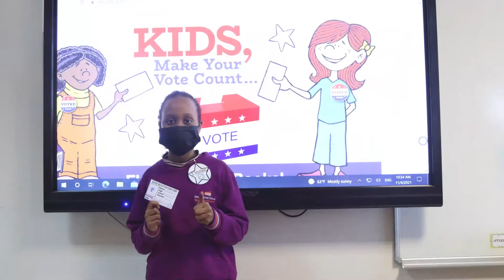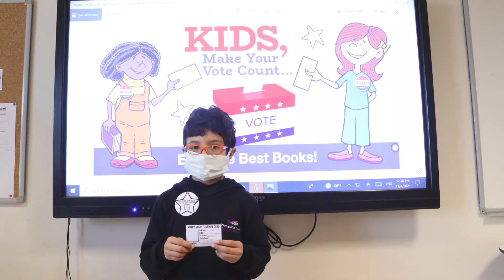Ihsan International School presenting GRADE 3 (A, B, C) Esenyurt Branch.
Ihsan International Schools مدارس الإحسان الدولية